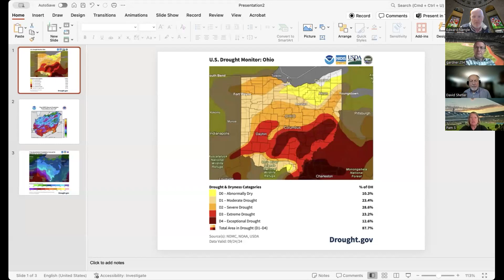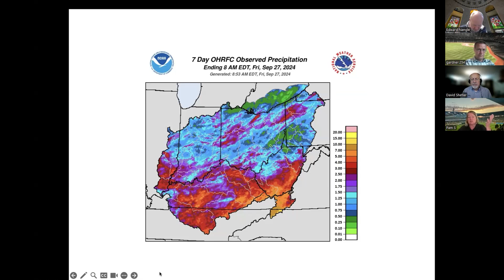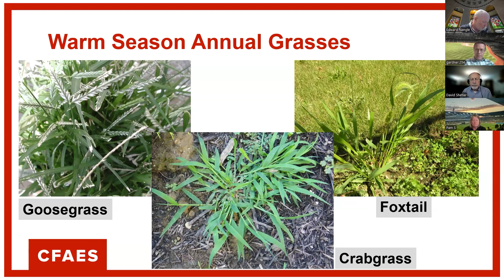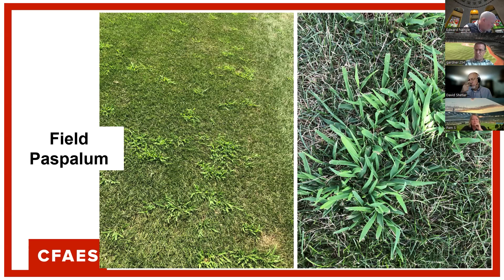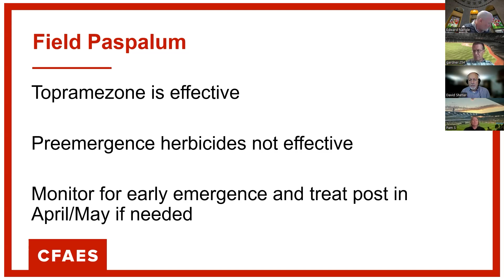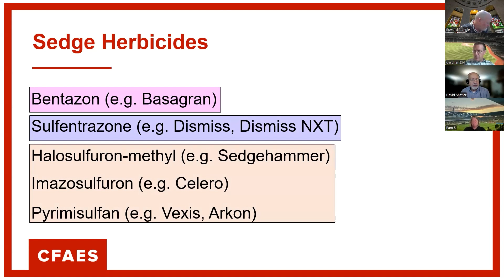OSU Turf Team Times 9-27-24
Dr's Shetlar, Gardner and Nangle are joined by Pamela Sherratt MS to discuss late season weed control, grub problems and the end of the drought!